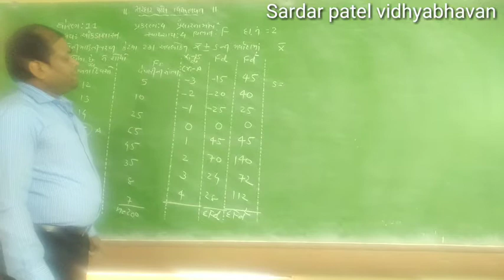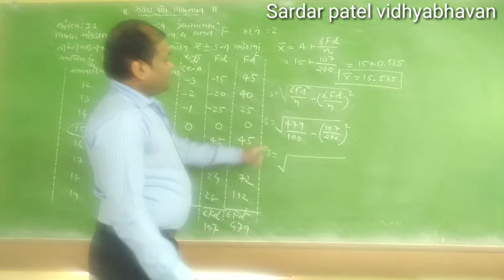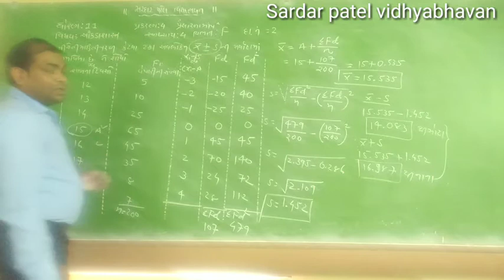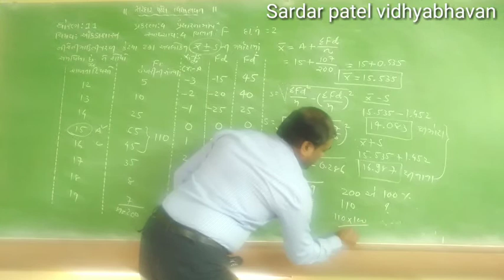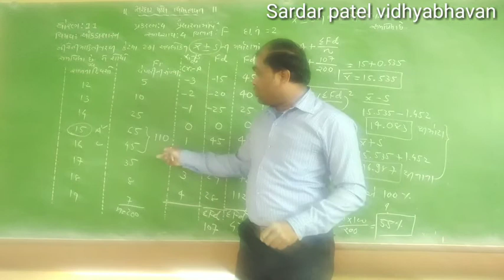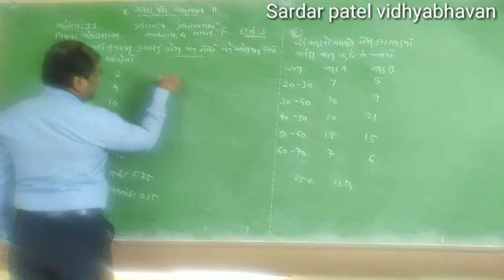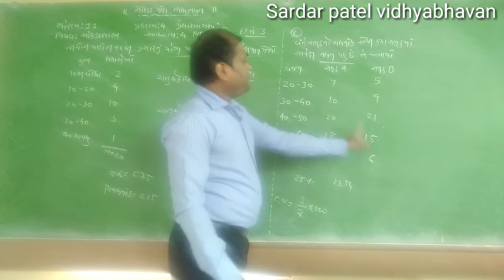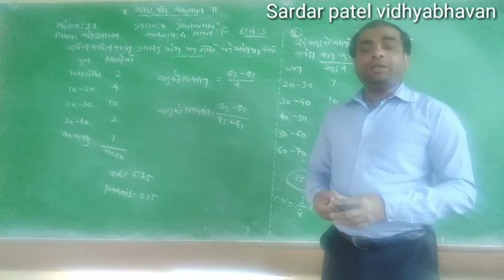Std 11 // Stat Chap 4 પ્રસારના માપ (સ્વા.4 વિભાગ-F દા.નં.- 2,3) Lec 54